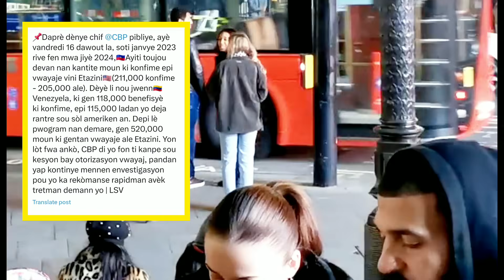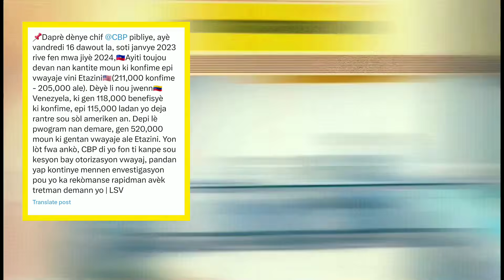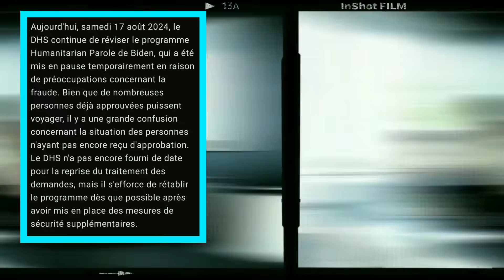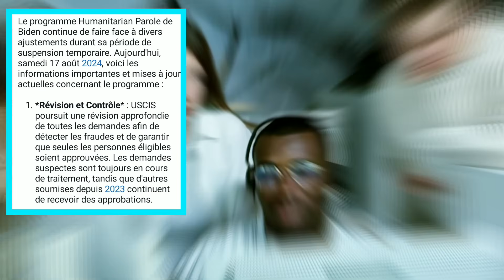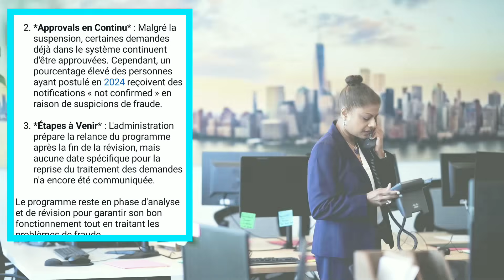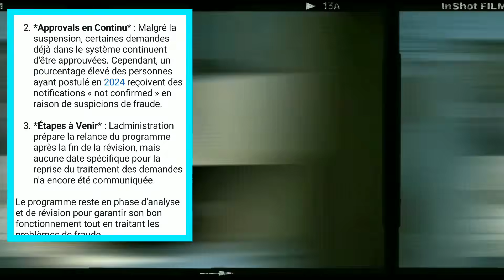Program biden nan: nan dènye mizajou a: DHS pataje tout dènye enfòmasyon kle yo.